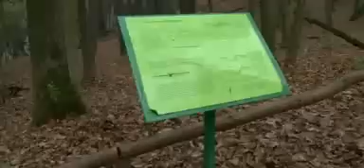Largest meteorite ever discovered in Poland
23 November 2012
Two Polish meteorite hunters are celebrating success after discovering a giant piece of iron that crashed to earth from space, buried in a woodland near Poznan.

It is believed to be the largest meteorite ever discovered in Poland and scientists hope it could help provide new clues to the composition of the Earth's inner core.